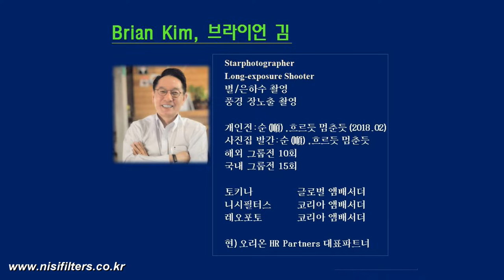에델크론 모션콘트롤러 개봉기, Unboxing the Edelkrone Motion Controller Kit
타임랩스 촬영의 필수장비인 "모션 콘트롤러"인 에델크론의 슬라이더 플러스 V5 개봉기입니다. 총 3개의 제품으로 구성: 슬리이더 플러스 V5 Plus Pro Long, 헤드 플러스, 슬라이드 모듈 V3. 개봉과 장착, 테스트 샷까지하는 과정을 기록했습니다.